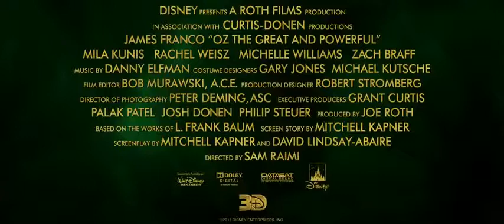Оз Великий и Ужасный русский трейлер HD 2013